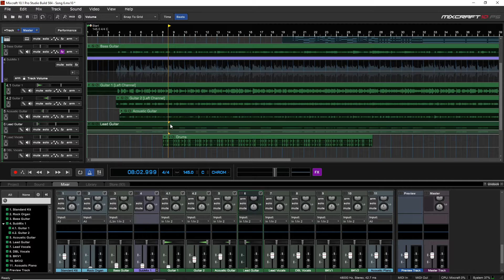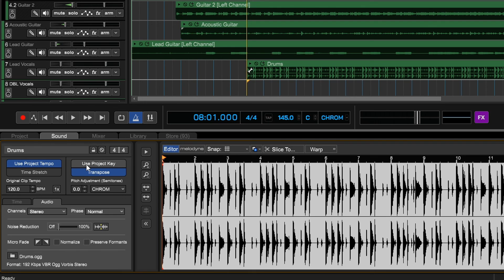Mixcraft 10 University 202, Lesson 12 - Audio Editing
Mixcraft 10 University 202 - Audio Editing in Mixcraft 10.x

The easy ways to apply normalization, noise reduction, tempo, and key to audio clips in the timeline.

Try the free 14 day trial of Mixcraft 10.5 Recording Studio

00:00 - Introduction
00:11 - Selecting a clip and the Audio Editor
00:55 - Normalization
01:07 - Noise reduction techniques
02:29 - Micro fades
02:55 - Adjusting tempo and key

More from Zane at Audio Tech TV -   @AudioTechTV

Need more detail? See the Mixcraft 10.5 online User Guide . PDF download is available, as are online translations (only) in additional languages.